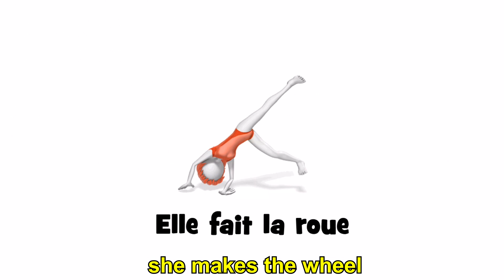3 MINUTES PER DAY TO LEARN FRENCH # 014